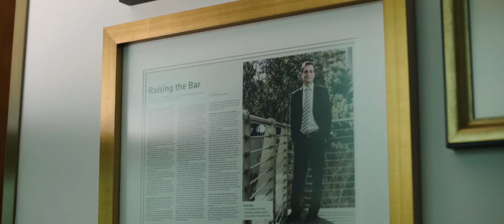Texas Oilfield Accident Lawyer | Largest Oilfield Oilfield Burn Settlement | Zehl & Associates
Zehl & Associates Injury & Accident Lawyers | Undefeated Law Firm in Houston

#1 Largest Oilfield Accident and Oilfield Burn Settlement in US History

Our Oilfield Accident Lawyers are proud to announce a record-setting $90 Million Dollar Settlement on behalf of a client who was catastrophically burned when an oil well blewout and exploded during a workover project.

We learned, shortly after filing the lawsuit, that the operator failed to comply with its own corporate safety policies and American Petroleum Institute (API) standards, which required the use of a two-barrier system to kill the well prior to commencing workover operations.

The explosion left our client, a contractor, husband, and father to 4 young children, with 3rd degree burns to over 50% of his body.

The settlement is the #1 Largest Oilfield Accident Settlement and the #1 Largest Oilfield Burn Injury Settlement in US History.

Billions Won | 100% Success Rate

All consultations are free, and you don't pay unless we win your case.

Zehl & Associates Injury & Accident Lawyers Houston

Zehl & Associates Injury & Accident Lawyers Midland

- UNDEFEATED Personal Injury Lawyers in Houston
- 100% Success Rate Car Accident Lawyers in Houston
- Record-setting Truck Accident Lawyers in Houston